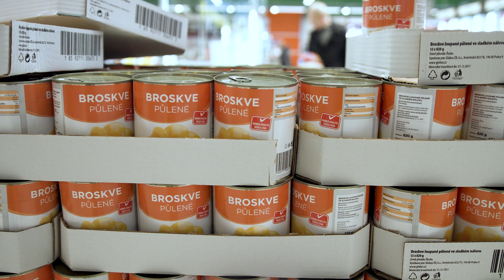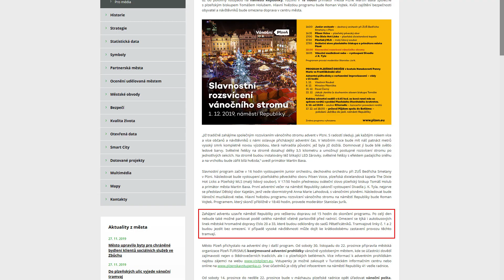ZPRÁVY STŘEDA 27. 11. 2019